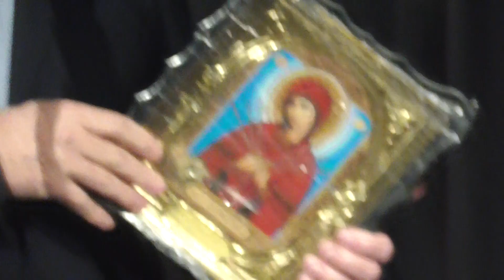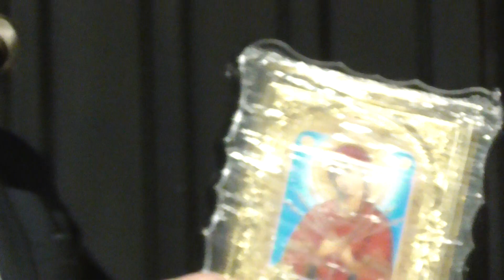відкриття виставки "Структури надії" в PM Gallery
Новостворений львівський мистецький осередок, що у своїй діяльності єднає можливості сучасного виставкового простору й лекційного залу, прагне стати успішним стартовим майданчиком для молодих художників, важливою локацією для колекціонерів міста Львова, України та світу.
З нагоди різдвяних і новорічних святкувань 28 грудня в PM Gallery (Львів, вул. Коперника, 17)  Борис Буряк, Володимир Богуславський, Сергій Гай, Михайло Демцю, Олег Капустяк, Любомир Медвідь, Віктор Москалюк, Володимир Одрехівський, Богдан Пікулицький, Петро Сипняк, Микола Шимчук, Ігор Шумський та Василь Ярич демонструють живописні та скульптурні роботи львів'янам та гостям міста.
На відкритті виставки виступали зокрема Роман Яців, проректор Львівської національної академії мистецтв, Володимир Одрехівський - ректор ЛНАМ, профф. ЛНАМ Любомир Ведмідь, Микола Шимчук та Юрій Візняк, директор Львівського палацу мистецтв. Їм і гостям галереї, присутнім на відкритті виставки щиру вдячність і надію на плідну співпрацю висловила галеристка п. Надія Тислюк.